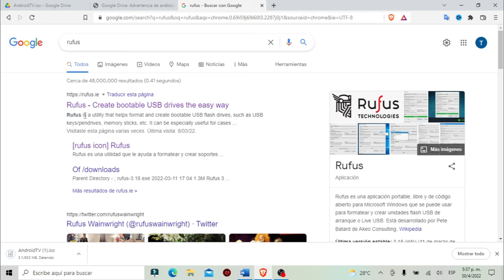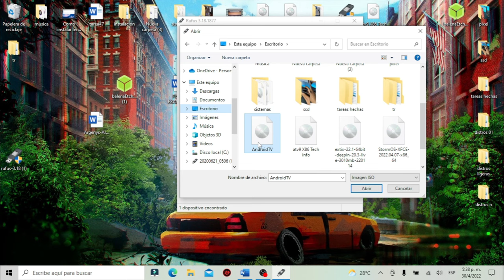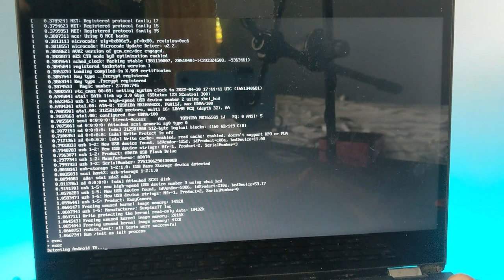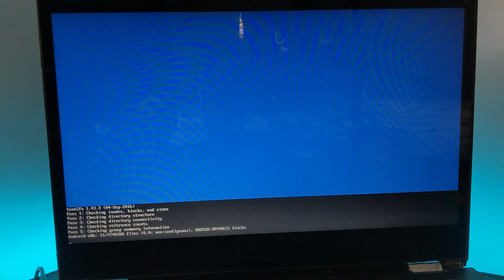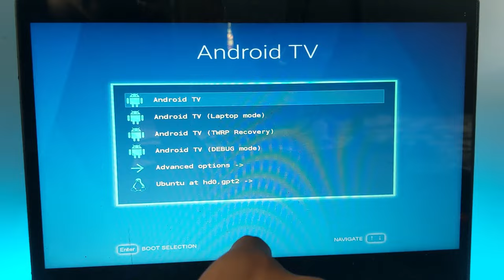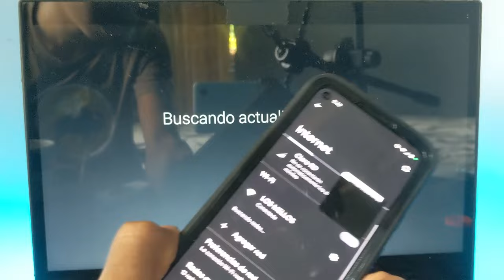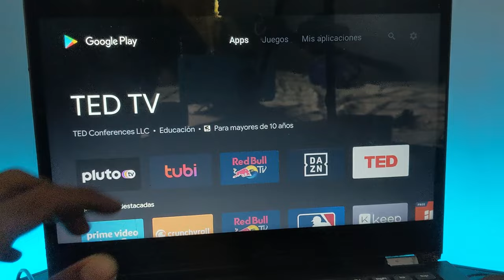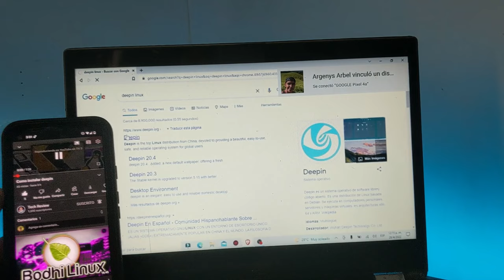como instalar android tv en pc, convierte cualquier pc en smart tv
En el video de hoy te voy a enseñar como instalar android tv en cualquier pd o laptop, con unos  simples pasos vas a tener un smart tv montado en casa
Sistema.